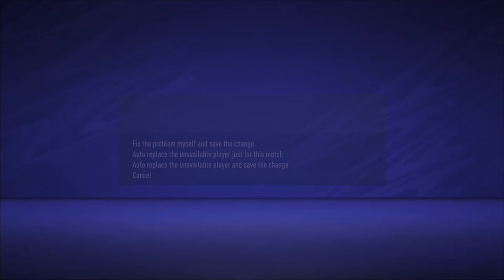Busy deadline day Harrogate Town A.F.C. Career Mode Walkthrough Episode Thirty Three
In this series I will be taking you all through my first FIFA 21 Career Mode. I will be learning as I go along so if you have any tips drop them down below. In this thirty third episode we have a busy deadline day.